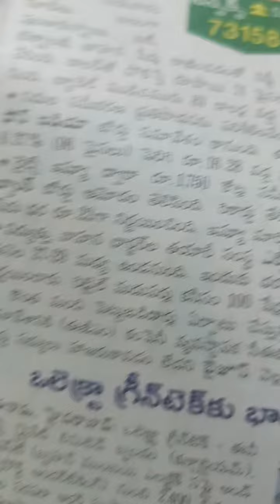share మార్కెట్ నిన్న జరిగిన షేర్ మార్కెట్ ఉప్ట్రెన్డీ 23.2.24